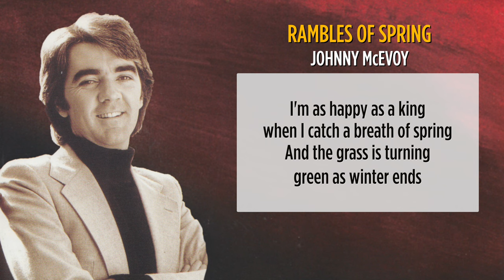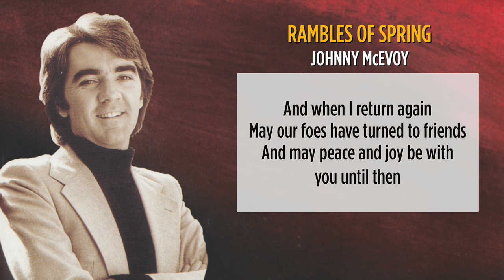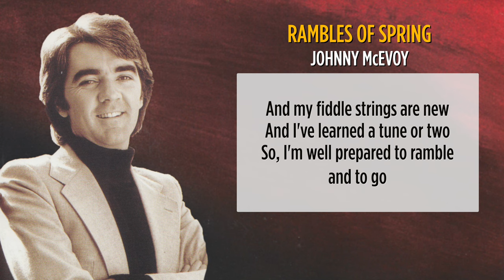The Rambles of Spring - Johnny McEvoy [with Lyrics]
Johnny McEvoy, Ireland's best-loved singer-songwriter, has been performing now for over four decades. This special anthology features many of his most popular ballads and chart-topping hits, which were recorded at the height of his outstanding career.

Rambles of Spring - as sung by Johnny McEvoy

There's a piercing wintry breeze blowing through the budding trees
And I button up my coat to keep me warm
But the days are on the mend and I'm on the road again
With my fiddle snuggled close  beneath my arm

I've a fine, felt hat and a strong pair of brogues
I have rosin in me pocket for me bow
And my fiddle strings are new and I've learned a tune or two
So, I'm well prepared to ramble and to go

I'm as happy as a king when I catch a breath of spring
And the grass is turning green as winter ends
And the geese are on the wing and the thrushes start to sing
And I'm headed down the road to see my friends

Here's a health to one and all to the big and to the small
To the rich and poor alike and foe and friends
And when I return again may our foes have turned to friends
And may peace and joy be with  you until then